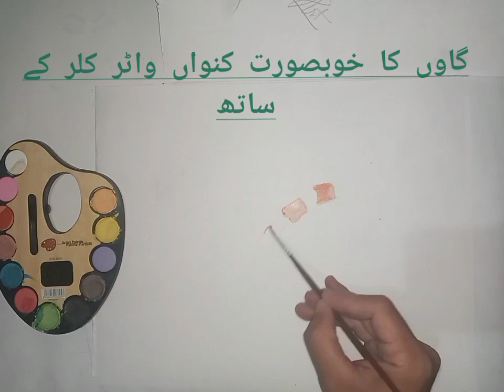pind da khu